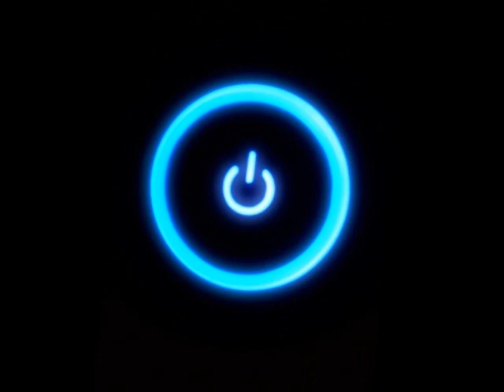dj liakos deco chris club remix 2010 No1